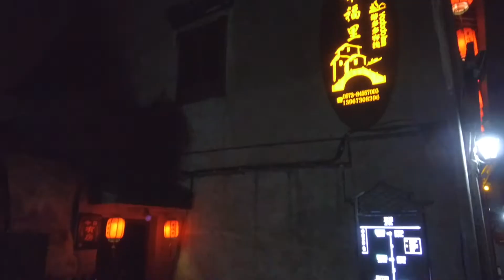Eye in the Sky: China (XITANG SPY THRILLER)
My buddy Ciarán is laid up in a hospital bed after nearly destroying his leg in a scooter accident in China, so I figured I'd ask him where he'd go if he were to get away for a few days. He said Xitang. I figured if a dude who has been stuck to a bed a for a month said he'd go to Xitang, then I'd better take my ass there.
It's an "ancient" water town outside of Shanghai that served as a backdrop for parts of "Mission Impossible III."
The place was nearly deserted because of Chinese New Year, which was nice for me, but didn't give me a very realistic vibe of what the place is usually like. I expect it to be much more alive, crowded and vibrant. I preferred the quiet and smaller crowds and I was happy I went when I did.
Aside from that, the place lives up to its hype. It's a cool spot to visit in the afternoon for shopping and sightseeing, but it only get's better at night as the lights start to reflect off of the canals and the bridges are strategically lit to give photographers everything they ever wanted in a tiny location.
And there's good food and bars to entertain the Westerners, and music bars and night clubs for the locals. Some nightclubs might surprise visitors with their extreme and eccentric entertainment. You might even see a llama.
Accommodations are available both inside and outside the "park," but getting to the park is just a short walk away so I'd suggest staying off park so you don't hear the night clubs until 4:00 am.
Maybe your trip to Xitang won't be life or death like in Mission: Impossible, but meet a friend on a well lit bridge, in a trench-coat, a hat and you can play the spy game anyway.